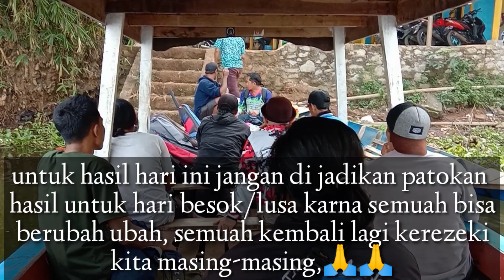hasil akhir mancing cirata palumbon terbaru hari kamis.21 Juli 2022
hasil akhir mancing cirata palumbon terbaru, kali ini sebelum cek hasil akhir para pemancing saya coba mamcing dulu.